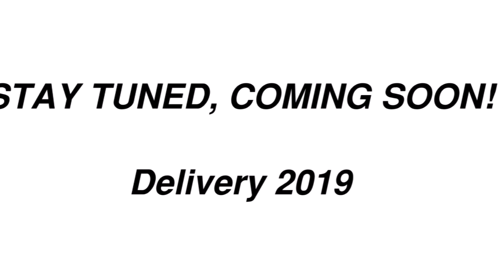The making of project RAGNAR - Timelapse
The unique 68 meter Ice breaker conversion mega yacht currently in build at ICON Yachts.